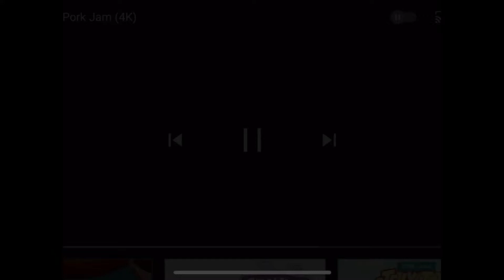Boomerang Shorties - asdfmovie12 (2019)